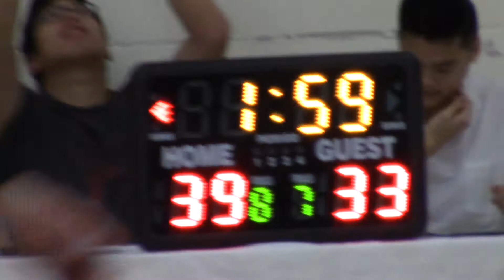Season 12 - Nov 19 Seasame Street Ballers VS Sonics (2/2)